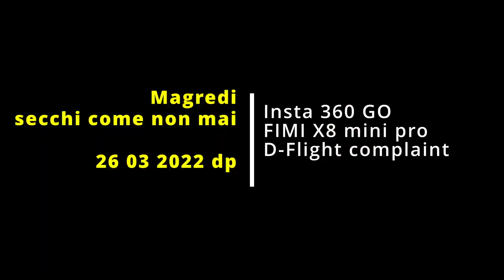Mgredi secchi 26 03 2022 rp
INSTA360 GO
FIMI X8 MINI pro
D-FLIGHT compliant